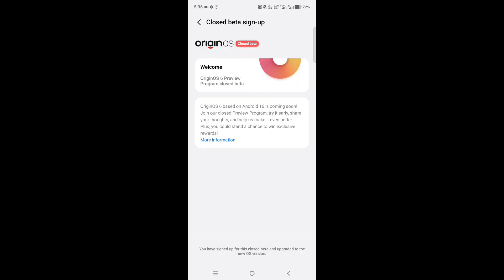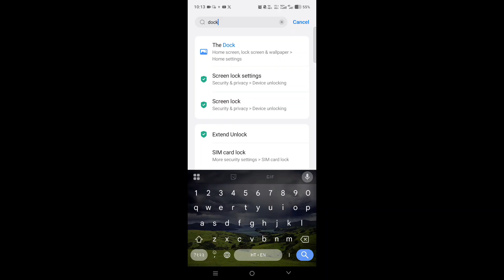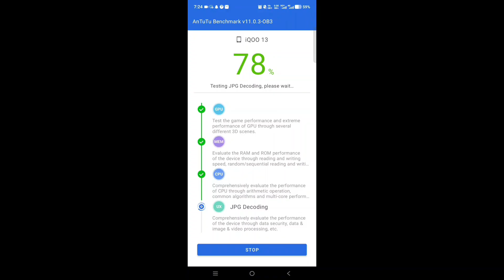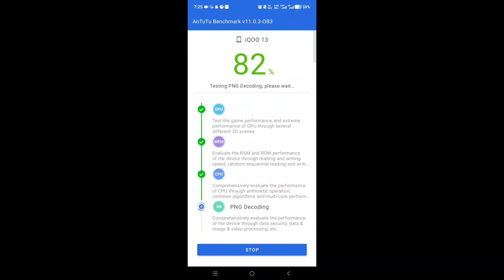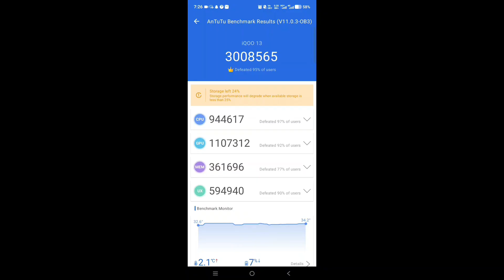HOW TO UPDATE 🥳 ORIGIN OS 6 NEW DOCK FEATURES REVIEW ⚡ GAMING + ANTUTU TEST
THIRD NEW SOFTWARE UPDATE INDIA 😱ANDROID 16+ORIGIN OS 6 GLOBAL FEATURES REVIEW ⚡

Hello Dosto kal raat ko jo Software update aaya tha iQOO aur vivo ke under To uska review leke aaya hun is video ke under ye origin os 6 ka sabse best update hai isme gaming performance full high ho gae hai 😍 Tum log video dekho aur fir batana kaisa laga ❤️ very usefull hai ye video aur bataya hai kaise download kare to pura dekhe

Collab

Ignore 🌟
origin os 6
origin os 6 features
vivo
origin os 6 update
origin os 6 india
origin os 6 review
origin os india
origin os 6 release date
origin os
iqoo
originos 6
origin os vs funtouch os
vivo origin os 6
originos 6 india
vivo global
originos 6 india launch
origin os 6 in india
originos 6 features
originos india launch
vivo origin os 6 india
origin os 6 top features
origin os 6 vs funtouch os
iqoo origin os 6
vivo origin os india
originos 6 review
oxygenos 16 vs origin os 6
origin os launch date in india
best android ui of 2025
oxygenos 16 features
originos 6 vs funtouchos
originos 6 china vs originos 6 india
vivo os
iqoo os
Origin os 6 gaming test
Origin os 6 camera test
android 16
android
one ui
samsung
coloros 16
ios

how to update origin os 6
how to update origin os 6 in vivo
how to update origin os 6 in vivo x200 pro
how to update origin os 6 in vivo t4x
how to update origin os 6 in vivo x200 fe
how to update origin os
how to update origin os 6 in iqoo 13
how to update or change mobile number in aadhar card online
How to update origin os 6 in iqoo
how to update originos 5